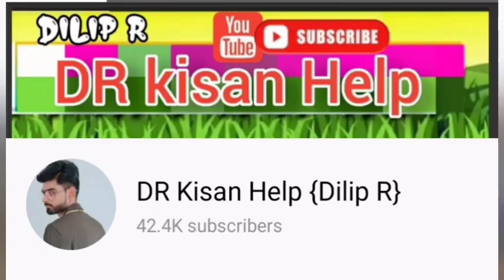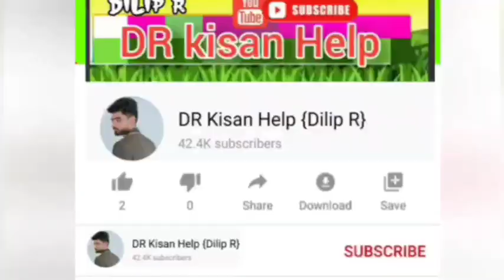4 મહિન્દ્રા ટ્રેકટર, 1 મેસી ટ્રેકટર ટ્રોલી , eicher, farmtrek, પાવરટ્રેક કુલ 8 ટ્રેકટર વેચવાના છે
4 મહિન્દ્રા ટ્રેકટર, 1 મેસી ટ્રેકટર ટ્રોલી , eicher, farmtrek, પાવરટ્રેક કુલ 8 ટ્રેકટર વેચવાના છે @DRKisanHelp_DilipRam

1 સુરેશ ભાઈ: sold
2 બાબા ભાઈ: sold
3 રાજુ ભાઈ:sold
4 જગદીશ ભાઈ: sold
5 રાજુ ભાઈ:sold
7 જગદીશ ભાઈ:sold
8 રાજુ ભાઈ:sold

DR_Kisan_Help_{Dilip_R}
DR_kisan_help{Dilip_R}
 juna tecter vesvana,
Purana tractor Bazar,
 le ves,
tractor price,